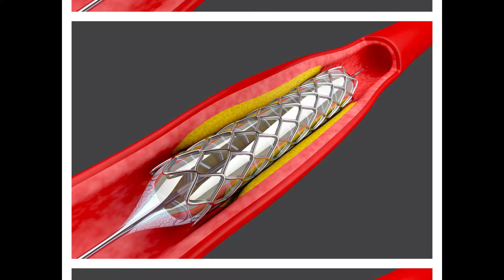ก้าวทันสุขภาพ_ภาวะเส้นเลือดหัวใจอุดตัน ออกอากาศ 21 Sep 59